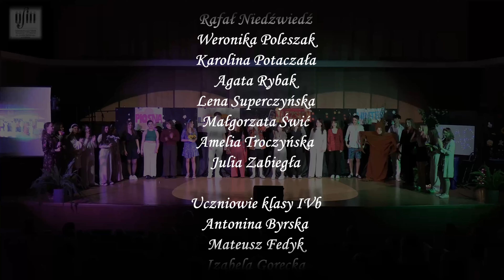Akademia z okazji Pierwszego Dnia Wiosny 2024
Akademia - widowisko - przedstawienie z okazji Pierwszego Dnia Wiosny zrealizowane przez uczniów klas IVa i IVb OSM II st. Zarejestrowane 22 marca 2024 r. w Sali Koncertowej naszej szkoły.